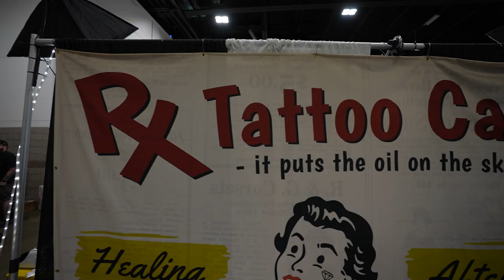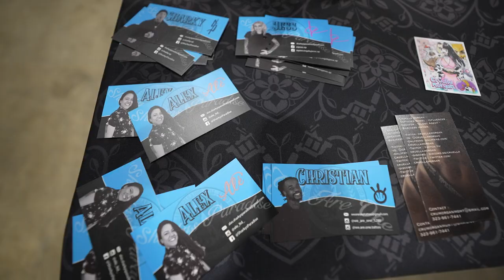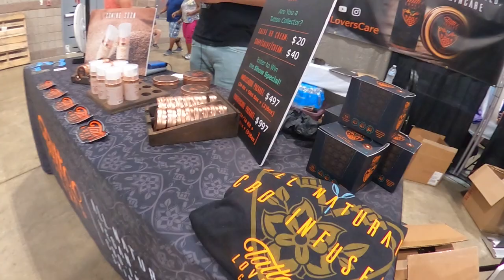Sharky’s Paradise Tattoo Weekly Recap - Episode 6 (PART THREE)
TATTOOS, PIERCINGS, PERMANENT MAKE-UP, AND MORE! Sharky’s Paradise has it all! WE'RE BACK!  We'd like to welcome you back to our WEEKLY RECAP vlog series with PART 3 of EPISODE 6 - the VILLAIN ARTS TATTOO CONVENTION SPECIAL!

This week the gang had the opportunity to attend the Denver Villain Arts Show Tattoo Convention and they brought the whole shop with them!

See the tattoos that went down during the show and the Sharky's crew talks about everything they learned from attending the convention.

Sharky’s Paradise is located at
233 Main Street
Longmont, CO 90501

FOLLOW SHARKY’S PARADISE